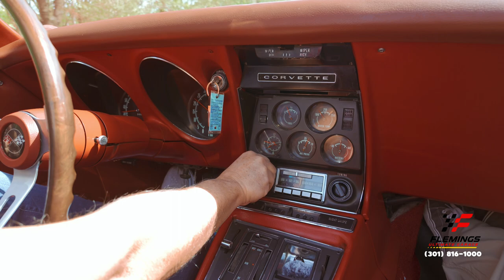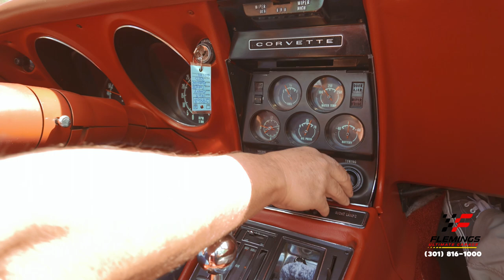1968 Chevrolet Corvette 427 435HP Stingray (cold start and test drive)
Prepare to be mesmerized by the sheer rarity and power of this iconic Tri-Power C2 Corvette Convertible. With only 624 of these Tri-power 427/435 HP L89 convertibles produced in 1968, it's a testament to automotive history and craftsmanship.

Underneath its stunning Rally Red exterior lies the heart of a beast - the original matching numbers Aluminum Head 427 CID V8, delivering a jaw-dropping 435 HP (but we suspect it's closer to 500!). Paired with its original 4-speed close ratio manual transmission and posi rear differential, every drive is an exhilarating experience.

But it's not just about performance. This Corvette is a sight to behold, with its mirror-finish chrome and stainless bumpers, optional color-matched hardtop, and newly installed white convertible top. Step inside, and you'll find yourself surrounded by the original, correct-coded red bucket seat interior, complete with factory gauges, AM/FM radio, and a 3-spoke wood & chrome steering wheel.

And the best part? This beauty comes with its original tank sticker, showcasing its authenticity and journey from the assembly line to your garage. Accompanied by a binder filled with service records and letters from each owner, it's a true collector's dream.

Don't miss out on this once-in-a-lifetime opportunity to own a rare piece of automotive history. This '68 Corvette Convertible is more than just a car - it's a legend waiting to be experienced.